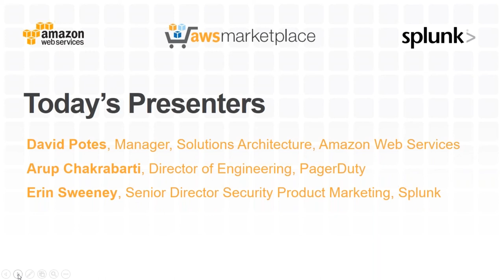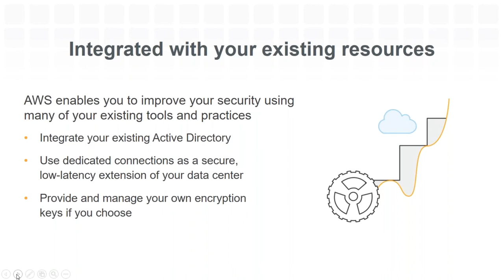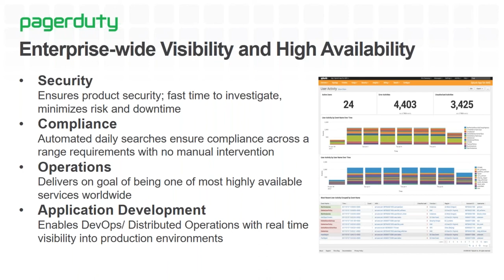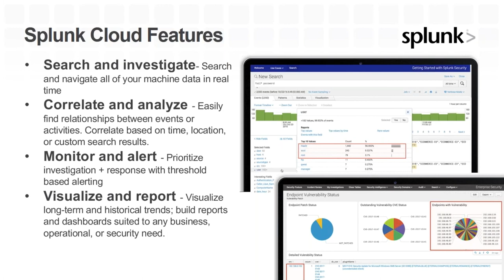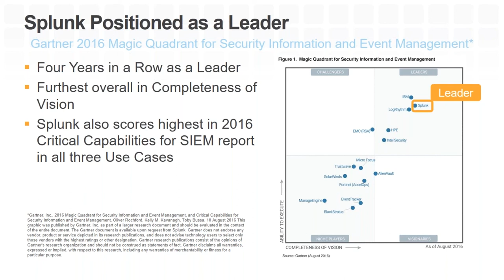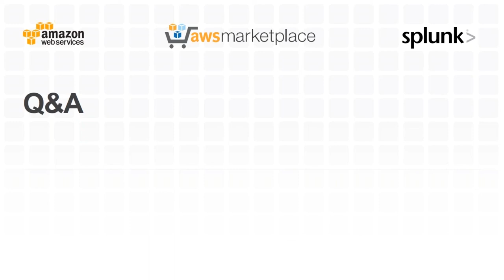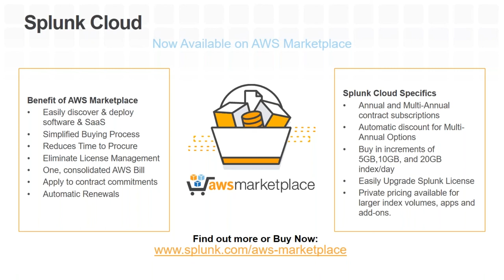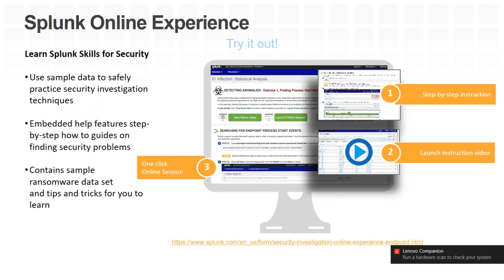How Splunk and AWS Enabled End-to-End Visibility for PagerDuty and Bolstered Their Security Posture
Threats are evolving and emerging every day. PagerDuty needed to take a more proactive and efficient stance to monitor, investigate and triage threats and maintain their security posture on the AWS Cloud. Splunk’s analytics-driven security solution made it easy for PagerDuty to gain end-to-end visibility across their cloud environment. In this webinar, you’ll learn how PagerDuty gained the end-to-end visibility required to respond quickly and effectively to security threats using Splunk on AWS.